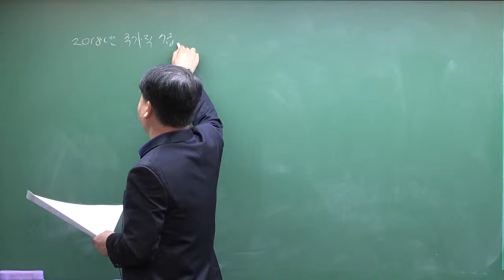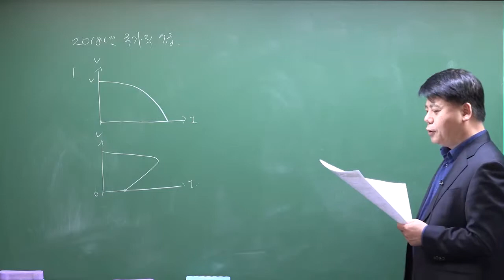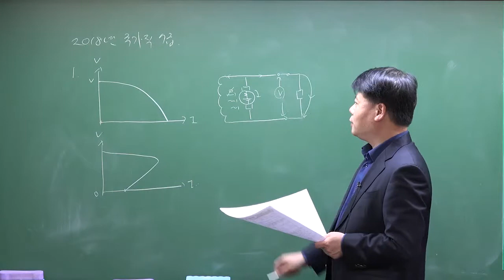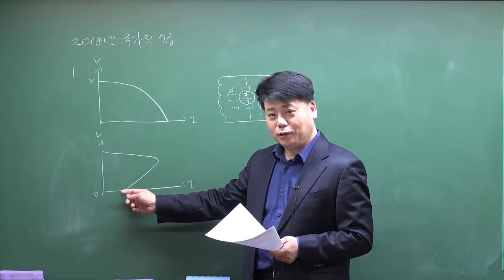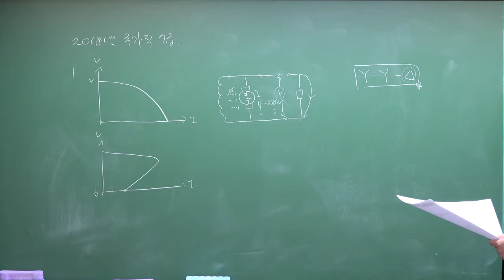[특성화고공무원] 전기기기 18년 7급 국가직 기출문제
유캠퍼스는 공무원, 공기업(공사), KBS방송사 및 특성화고 기술직공무원, 공채 전문 교육 사이트 입니다!